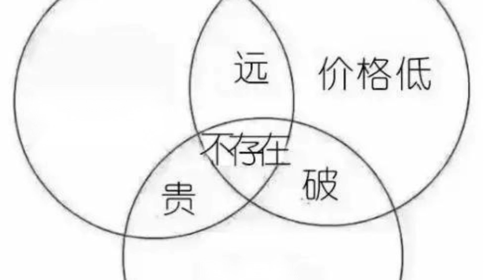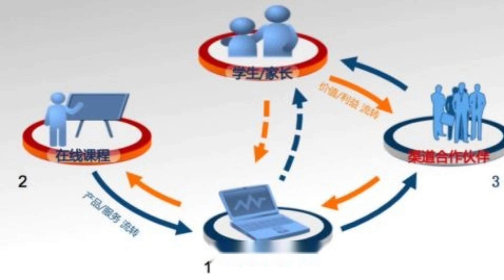Why Go Cheap? The Benefits & Drawbacks of Affordable Shared Hosting - Raksmart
Discover where to find the best domain deals in 2023 with our video, "Domain Deals 2023: Where to Buy Cheap Domain Names!" Your domain name is a vital part of your online identity, and we'll show you how to get a great one without overspending.